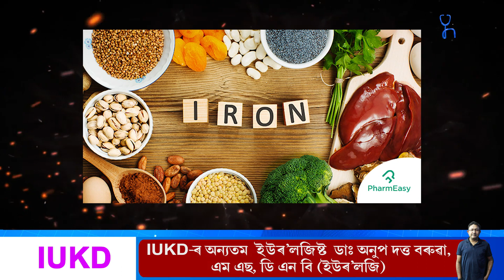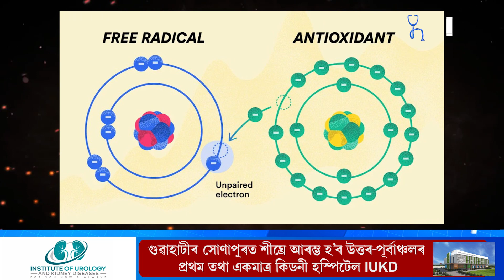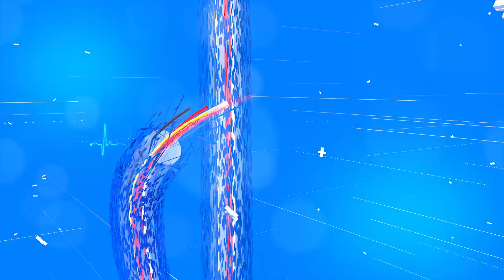বাৰ্ধক্য ৰোধৰ বাবে নিয়মিতভাৱে এই ফল খাওক ৷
Eat this fruit regularly to prevent aging.